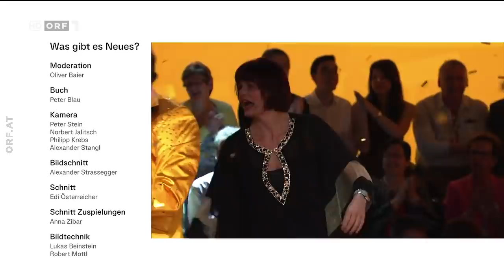Was gibt es Neues? vom 3.5.2019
15x26 500. Ausgabe mit Michael Niavarani, Viktor Gernot, Thomas Stipsits, Eva Maria Marold, Ulrike Beimpold und Oliver Baier.

© ORF1 - aktuelle Sendung in der ORF TVthek